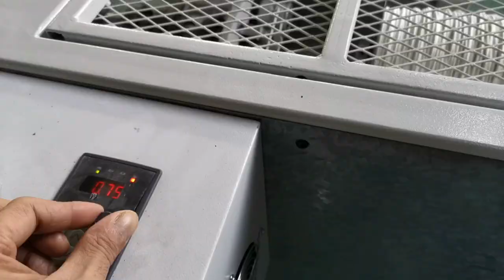LRT A Paper Rope making Machine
This machine is applied to manufacture ropes matching with paper bag machine or handle bag making
machine. Paper ropes in different diameters can be made from roll paper with this machine.
Features：
1. High speed round rope output device with single hole.
2. Low noise and easy operation.
3. Adjustable torque, hard and soft degrees.
4. Can twist paper ropes with single or more rolls of paper                                          Hi This is Shelly , For kinds of Kraft paper bag making machine and flexo printing machine that u need
We hope can get your voice for idea which model width height and gsm Bag Sample need ?
If any question can let us know it
Tks ! Have a nice day !
Sincerely
Shelly zhang
Wechat   lilinmachine
Food Paper Bag Machine
Shopping Handle Paper Bag Making Machine